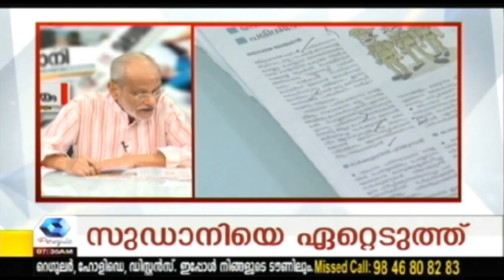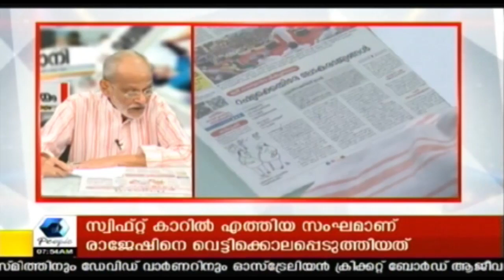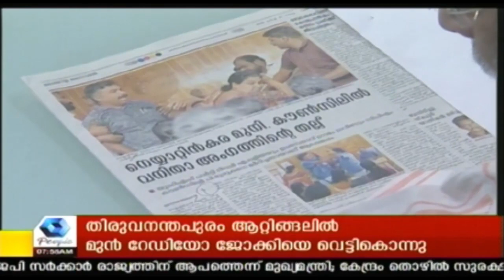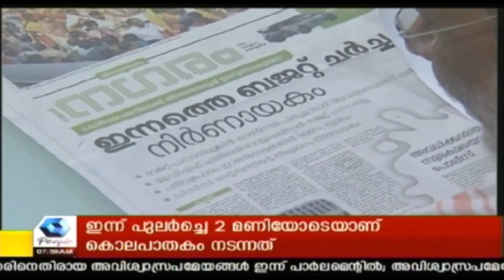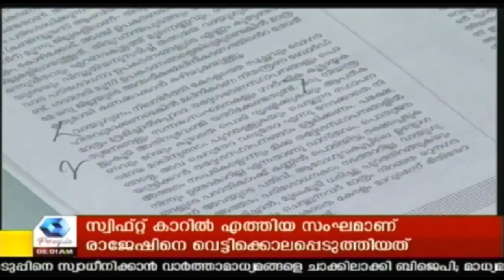Varthamanam വർത്തമാനം | Bhasurendra Babu | 27th March 2018 | Full Episode